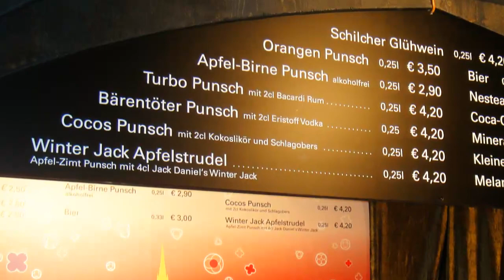WIEN-VIENNA: Weihnacht in Wien, Weihnachtsmarkt Stephansplatz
Weihnachtliches Leben um den Stefansplatz und Neujahr in Wien, Obligates Neujahrskonzert der Wiener Philharmoniker a. 1.1.14
MUSIK:1. "Heidschi Bumbeidschi": ein Volksliedes aus 1683.(Eigentlich schon aus dem 15. JH , als der Süden Österreichs schon mehrmals unter Türkeneinfällen zu leiden hatte). "Heidschi Bumbeidschi"sollte einst ein beruhigendes Kinderlied sein, wegen der grausamen Übergriffe der Türken in dieser Zeit. Daraus entwickelte sich später ein Weihnachtslied. (Ursprünglich wahrscheinlich "Hadschi Bombatschi". ?)
2. "Es wird scho glei dumpa" ist ein ur-österreichisches Weihnachtslied.Die Melodie basiert auf einem alten Kirchenlied zu Ehren Marias. (Im 16. JH. aus Tirol).
Der Oberösterreicher Anton Reidinger aus dem Innviertel hat 1884 das Lied niedergeschrieben. Seither in ganz Österreich ein beliebtes Weihnachtslied. (129 Jahre altes Lied, das schon im 16. JH aus Tirol stammte).† 24. Dezember 1912 in Obernberg am Inn, vor 101 Jahren.
3. Der Radetzky-Marsch (Armeemarsch II, 145) ist ein von Johann Strauss (Vater) komponierter und dem Feldmarschall Josef Wenzel Graf Radetzky von Radetz gewidmeter Marsch. Die Uraufführung fand am 31. August 1848 (zu Ehren Kaiser Franz Josef) am Wasserglacis in Wien statt.
Gilt neben dem Walzer „An der schönen blauen Donau" von Johann Strauss (Sohn) (Donauwalzer)  als eine der heimlichen Hymnen Österreichs. Selbstverständlicher Abschluss des jährlichen Neujahrskonzertes aus dem Musikverein.
Johann Strauss Vater ist ein Jahr später verstorben, also vor 166 Jahren.
-- Die "Pummerin" , die 3-größte frei schwingende Glocke in Europa, Läutet nur zu bestimmten Anlässen: WEIHNACHT und NEUJAHR gehören zu diesen Anlässen.
(20Tonnen aus Türkenkanonen gegossen, im 2. WK geborsten und 1951 in St. Florian neu gegossen).-Österreichische Tradition.-